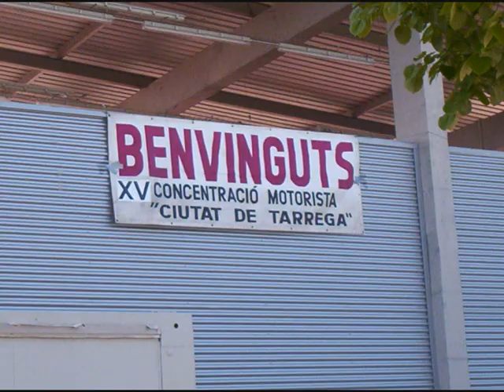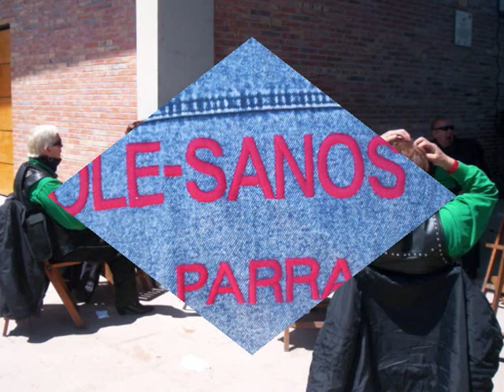XV concentracion motera cavall de ferro Tarrega 16-05-2010.wmv